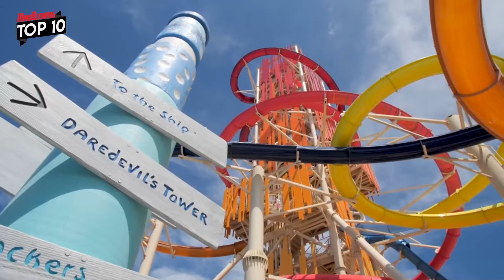Top 10 Highest Water Slides In the World (Unbelievable)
In this video we are going to talk about the top 10 highest water slides in the world. The video will also discuss about the location of the water slides, their special features, the records that they hold, the thrill factor and also the water park that they lie in.

Timeline:
0:00 Intro
0:41 Verti-Go
1:42 Summit Planet
2:35 Deep Water Dive
3:31 Kala and Ta Nui
4:19 Ko'okiri Body Plunge
5:06 Insano
5:58 Daredevil's Peak
6:55 Captain Spacemaker
8:07 Thrillagascar and Jungle Jammer
8:50 Kilimanjaro
9:42 Conclusion

What you will find in MindBlowing Top 10?

We are a group of professionals who produces really interesting content from luxury, technology, sports and any other content our users might love.